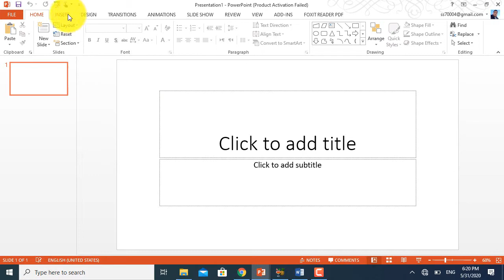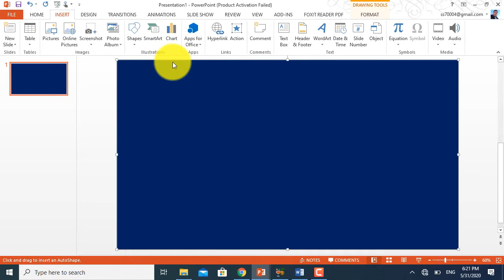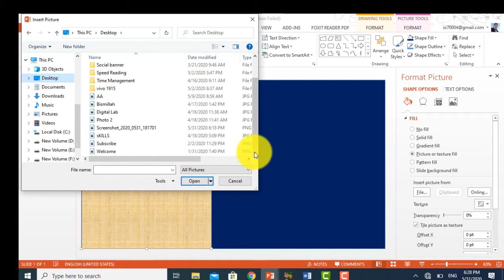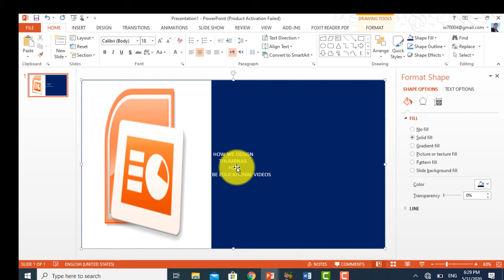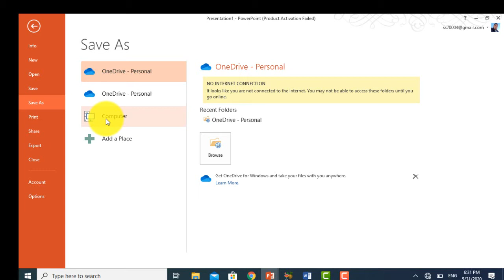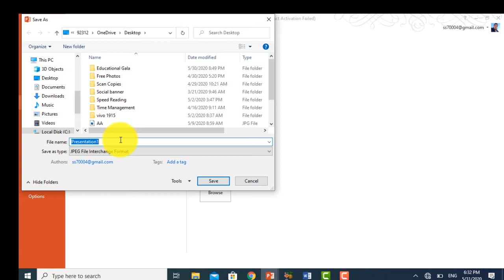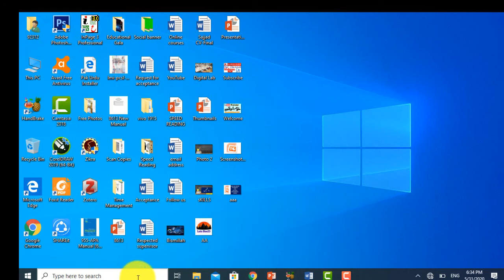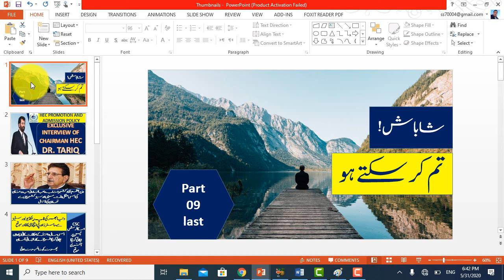YouTube Thumbnail for videos|| MS Power Point for making Thumbnail|| Educational Gala.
In this video we will learnt about how we make attractive thumbnail for YouTube videos by using MS Power Point